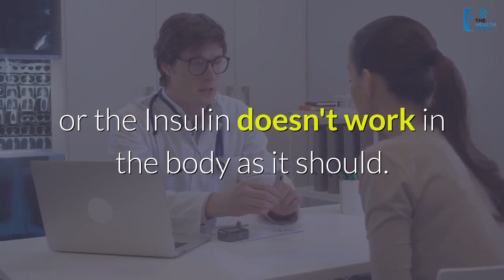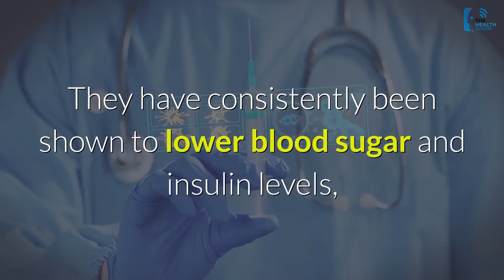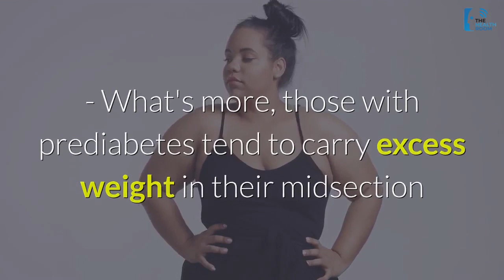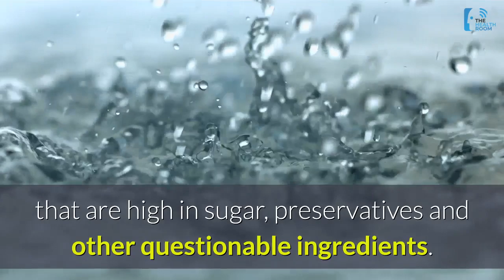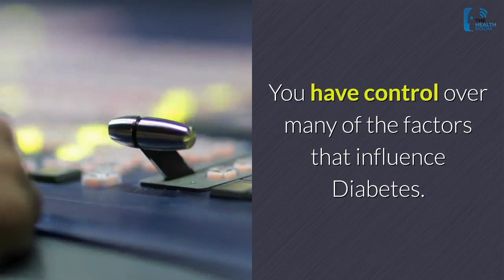10 Surefire Ways to FIGHT DIABETES You Didn't Know | Natural DIABETES CURES at Home at NO COST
Diabetes can be beaten if you are willing to change your lifestyle.
Here are 10 Effective Natural ways You can fight Diabetes.

From supplements to guided meditation, your diabetes treatment could include traditional medicines, alternative therapies, and natural remedies, too.

Type 2 diabetes (also called diabetes mellitus) results from the perfect storm of not enough movement, too much of the wrong foods, emotional stress, lack of sleep, toxins, and genetics.  More often than not, patients with type 2 diabetes look towards natural medicine in addition to their conventional medicine for help in treating their disease.